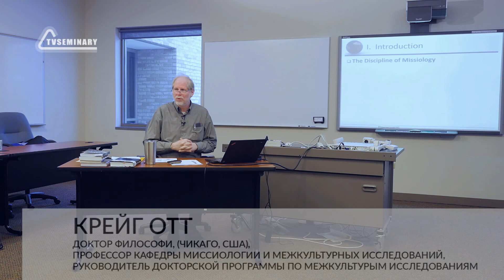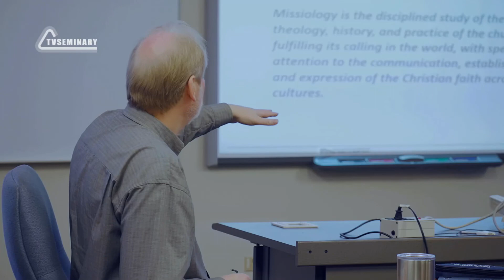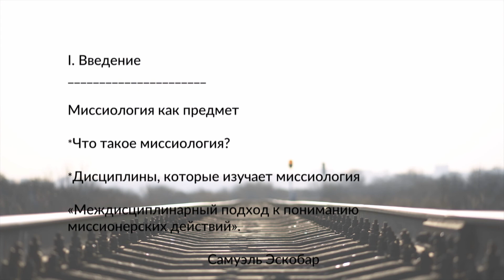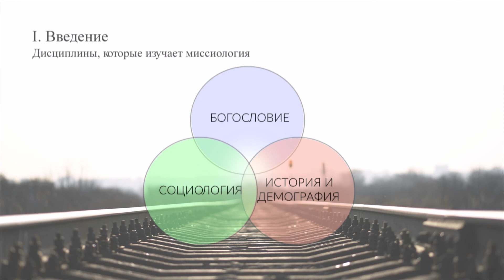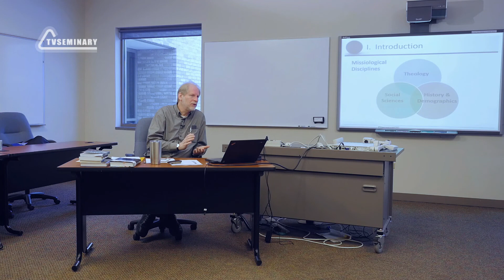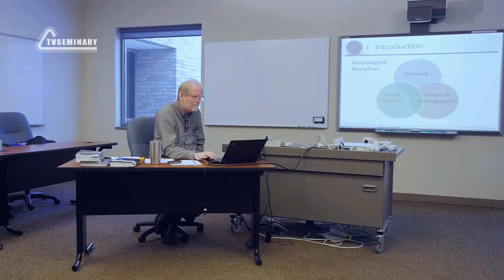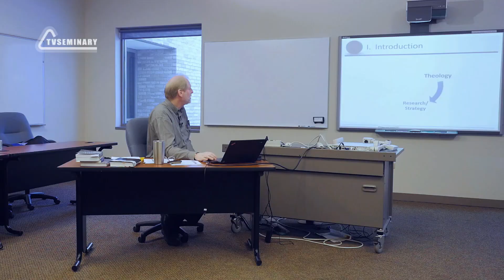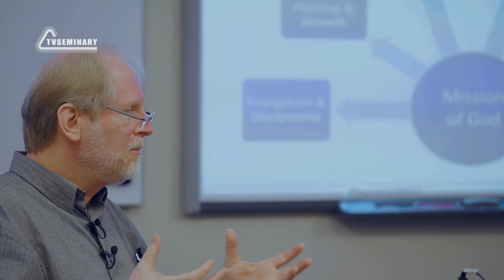ME5000 Rus 2. Введение. Миссиология как учебная дисциплина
Что такое миссиология? На чем сфокусирована дисциплина миссиологии? Какие научные дисциплины полезны для понимания миссии и ее задач? В этой лекции доктор Крейг Отт:
- смотрит на простое определение «миссиология» и объясняет его части;
- цитирует Самуэля Эскобара;
- говорит о связи между теологией, исследованиями и практикой;
- общается со студентами.